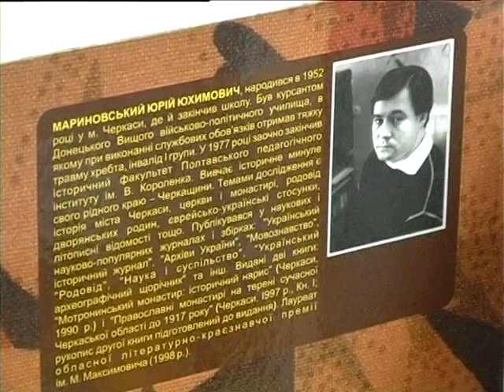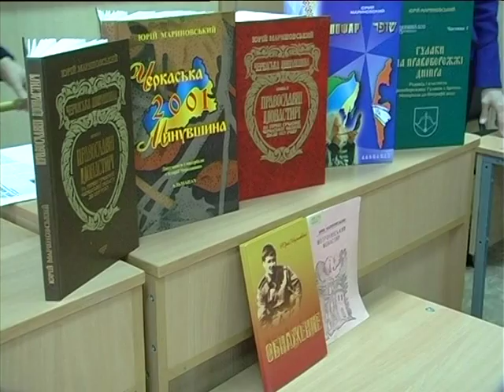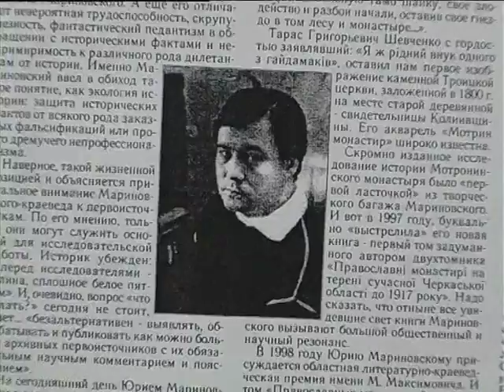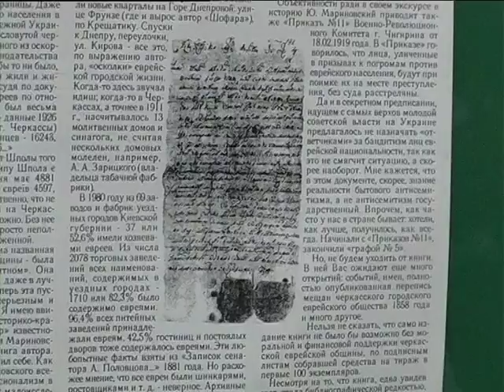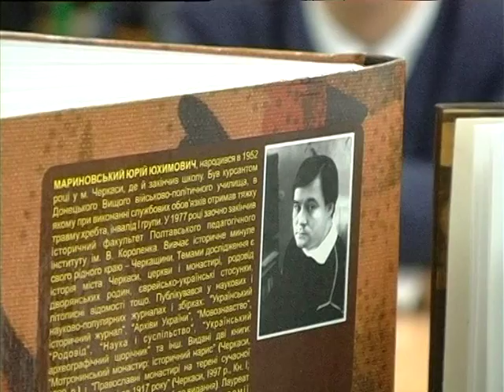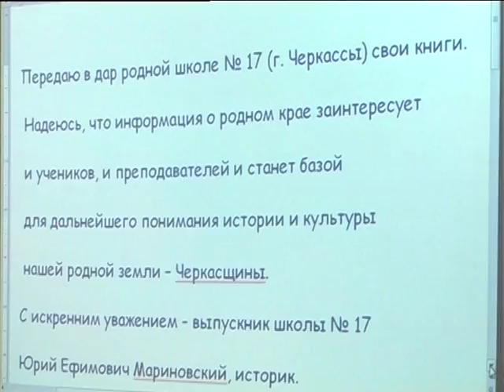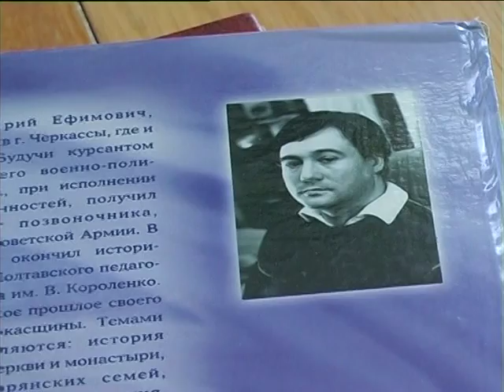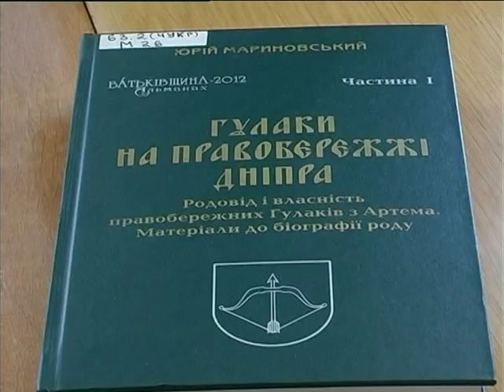Моя Черкащина на 21 11